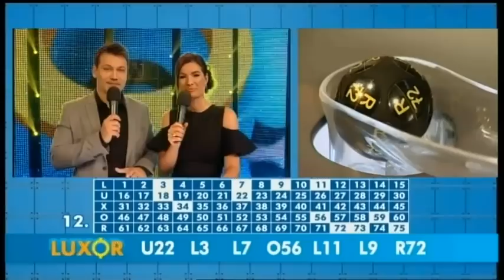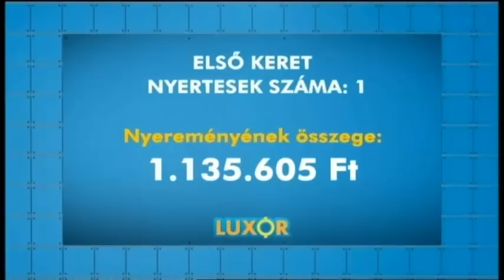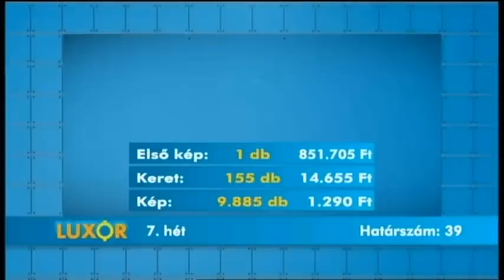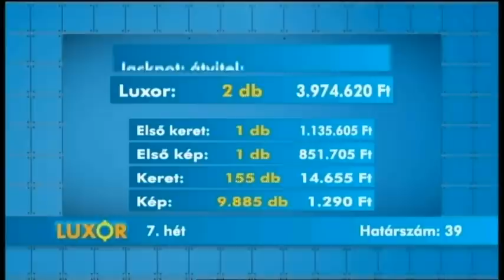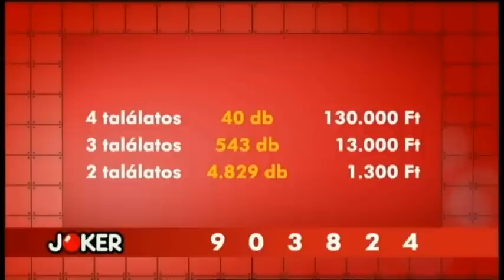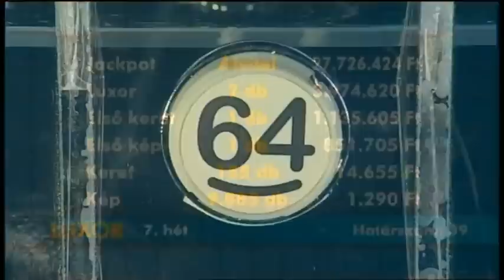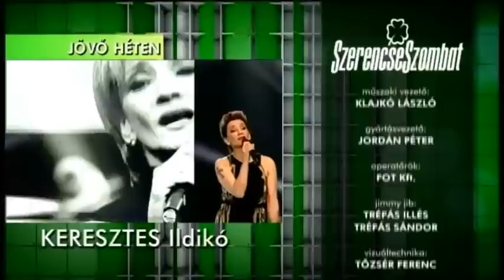Szerencseszombat (2017. február 18.)